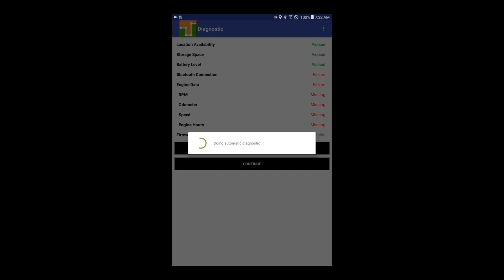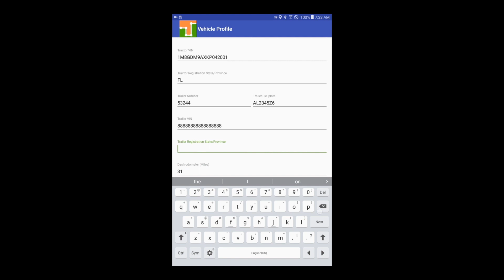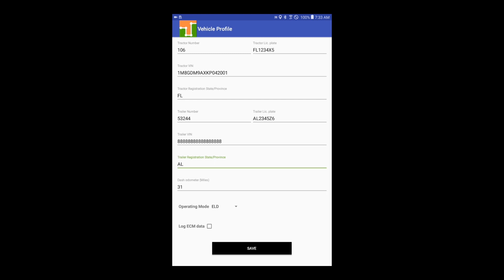1 Apollo ELD - Configuración inicial, antes de empezar a conducir